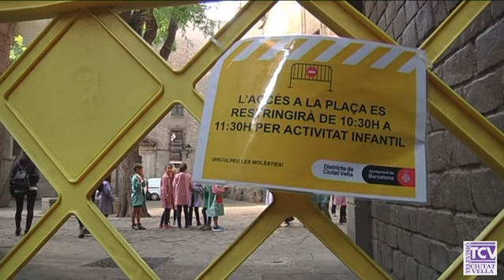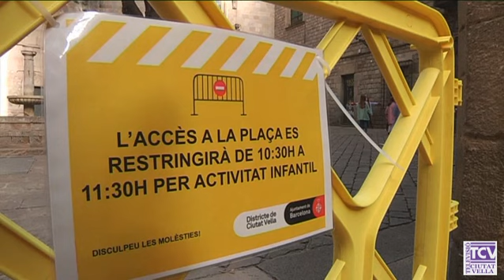2017 10 27 Placa St Felip Neri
El diumenge 30 de gener de 1938 l'aviació italiana bombardejava el nucli antic de Barcelona provocant una matança a la plaça de Sant Felip Neri, de la qual només va quedar en peu l'església. A la plaça hi va haver 42 morts -la majoria, nens- i més d'un centenar de ferits. Aquest fet històric atrau la visita de nombrosos turistes que, de dilluns a divendres i de 10,30 a 11,30 del matí, es trobaven amb uns altres ocupants de l’espai: els nens de l’escola Sant Felip Neri que fan servir la plaça com a pati. Aquesta situació feia complicada l’hora del pati escolar per la qual cosa el districte de Ciutat Vella ha decidit limitar-ne l’accés mentre hi ha escolars